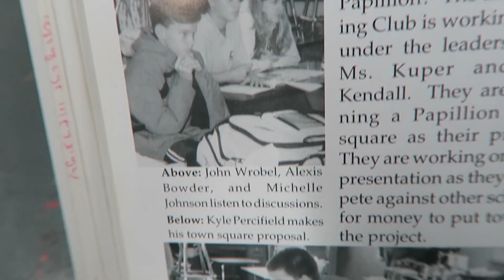A Proposal Story